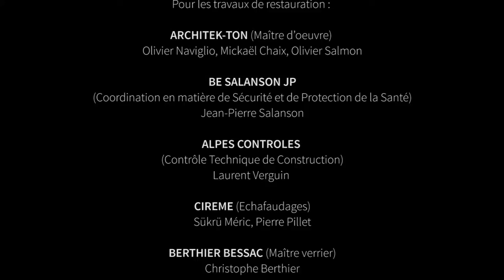Rénovation du clocher de l'église Saint-André à Grenoble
Après 2 ans de restauration, le clocher de Saint-André va quitter sa tenue d’échafaudages et livrer sa nouvelle peau de briques et de tuf. Ce petit film vous raconte en quelques mots et images l’aventure d’une restauration comme il n’y en pas une par siècle.
Ce court documentaire est visible à l’intérieur de la collégiale où sont exposées les anciennes têtes sculptées des clochetons qui ont été déposées lors des travaux. Ne manquez pas d’aller les voir et… rassurez-vous, de nouvelles têtes les ont bien remplacées sur le clocher !